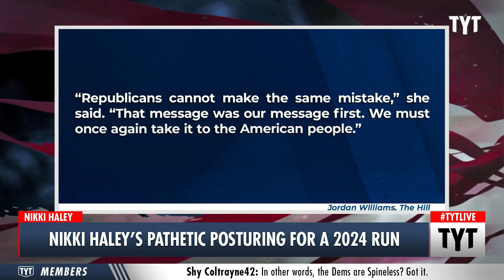Nikki Haley: America's Critics Are Worse Than Covid-19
Is Nikki Haley planning to run for President in 2024? Adrienne Lawrence and John Iadarola discuss on The Young Turks.

"Former United Nations ambassador Nikki Haley says stopping “national self-loathing” is “the most important mission of our time.”

“The barbarians of the world fear nothing more than a strong United States with the confidence and courage of our convictions,” Haley said during a speech on Tuesday at the Ronald Reagan Presidential Foundation & Institute in California.

“The most important mission of our time is to stop our national self-loathing and to regain our courage and renew our convictions,” she continued."*

211006__TA05Nikki